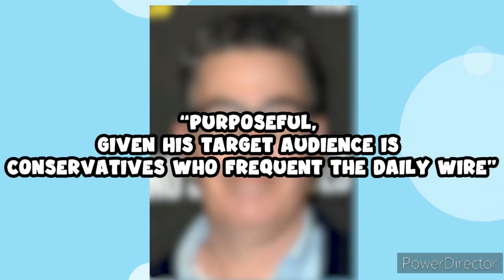Sabersheaux: MeTV Toons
Please be an improvement from modern Boomerang.